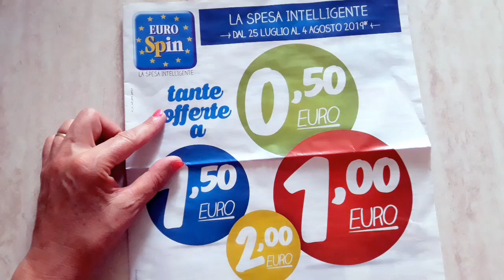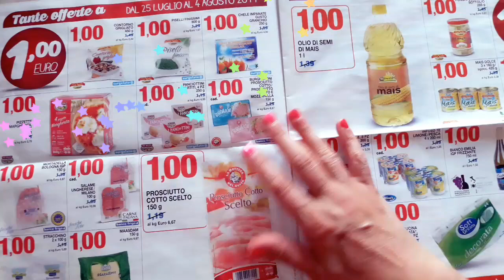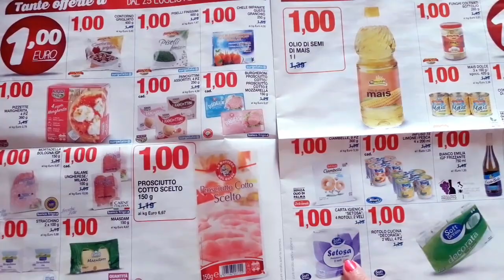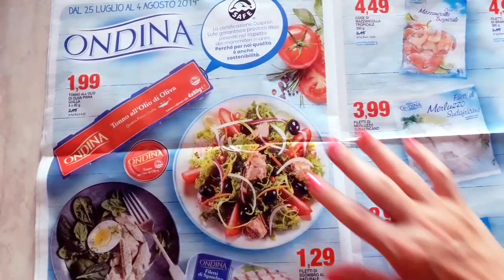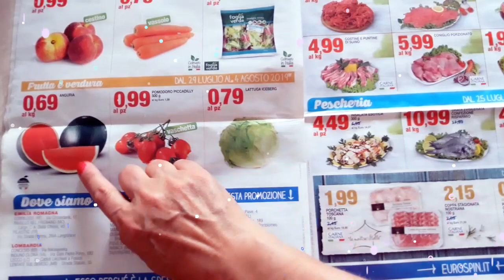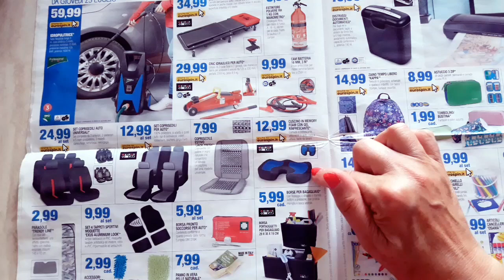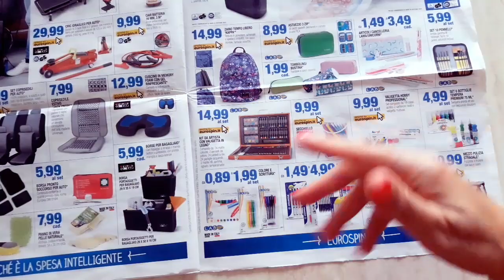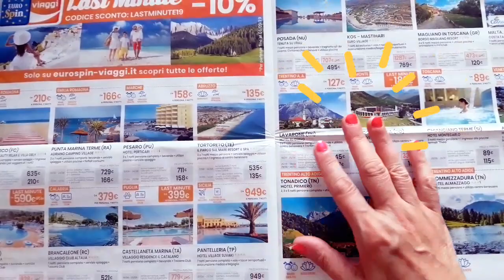Eurospin: offerte volantino dal 25/07 al 04/08/2019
Nei prossimi 10 giorni tante offerte a 0,50€, 1 € e 2 € nei supermercati Eurospin!